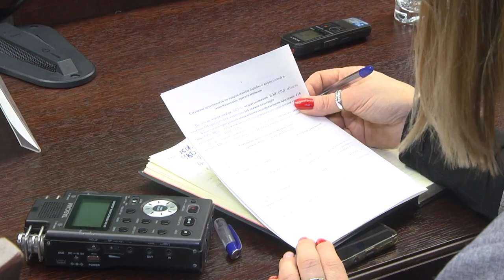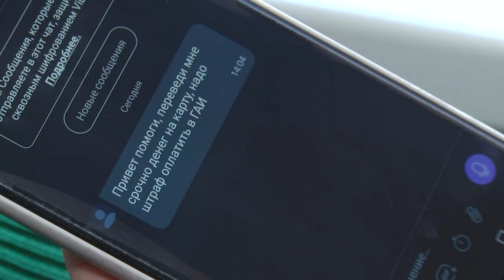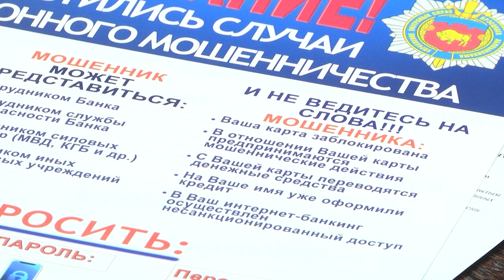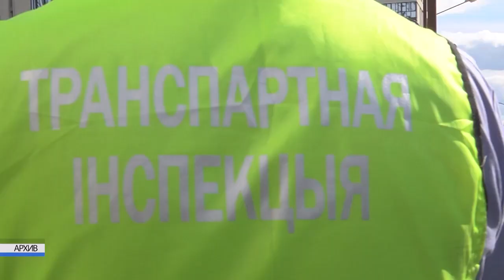2023-01-26 г. Брест. Пресс-конференция в УВД Брестского облисполкома. Новости на Буг-ТВ.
Накануне в Управлении внутренних дел Брестского облисполкома прошла пресс-конференция главы регионального правоохранительного ведомства Олега Шуляковского для представителей средств массовой информации.  Было подчеркнуто, что состояние оперативной обстановки в области по итогам 2022 года характеризуется увеличением общего количества зарегистрированных преступлений, несмотря на то, что проделанная профилактическая работа все-таки приносит свои плоды.